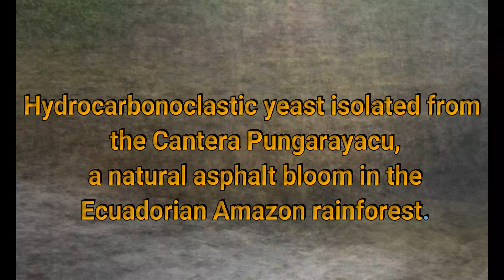Hydrocarbonoclastic yeast isolated from natural asphalt bloom in the Ecuadorian Amazon rainforest.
TÍTULO DEL PROYECTO:

Obtención de biocatalizadores hidrocarbonoclásticos para la biorremediación de suelos contaminados con crudos recalcitrantes en la Amazonía ecuatoriana.

FINANCIAMIENTO:
Proyecto financiando por la AECID (Convocatoria Ikiam 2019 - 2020). Grupo de Microbiología Aplicada (MicApp) de la Universidad Regional Amazónica Ikiam (Tena, Ecuador), conjuntamente con el Instituto de Investigación y Tecnología Agroalimentarias (IRTA), Programa GIRO (Barcelona, España).

COORDINADOR: Dr. Leopoldo Naranjo-Briceño.

BREVE RESUMEN:
La explotación petrolera conlleva de manera implícita una contaminación al medio ambiente, lo cual demanda el desarrollo de estrategias innovadoras de biocatálisis y biorremediación ambiental. En la Amazonía ecuatoriana, una región de alta fragilidad y vulnerabilidad ambiental debido a su inconmensurable biodiversidad, la actividad petrolera ocasiona una fuente permanente de contaminación que incluye la generación de ingentes cantidades de aguas y suelos contaminados con hidrocarburos recalcitrantes de difícil manejo, entre otros pasivos ambientales. Las reservas de hidrocarburos ubicadas en esta región se caracterizan por tener una alta concentración de asfaltenos, fracción de mayor polaridad y peso molecular que compone el petróleo crudo, los cuales poseen una baja biodisponibilidad para ser degradados por los microorganismos. Por ello, la presente investigación tiene como finalidad conocer la biodiversidad de microorganismos hidrocarbonoclásticos presentes en emanaciones naturales de asfalto en la región amazónica ecuatoriana, tales como las encontradas en la cantera de Pungarayácu, Provincia de Napo. Se propone el uso de exoenzimas extracelulares provenientes del sistema enzimático de degradación de lignina presente en hongos ligninolíticos para ser empleados en nuevas estrategias sustentables de biorremediación de suelos contaminados con hidrocarburos recalcitrantes. Así mismo, se plantea estudiar la potencial interacción que pudiera tener la diversidad de hongos presentes en las emanaciones naturales de asfalto con la diversidad de bacterias degradadoras de hidrocarburos empleando técnicas de secuenciación masiva de ADN de nueva generación (NGS). Se espera obtener biocatalizadores autóctonos promisorios capaces de degradar la fracción más recalcitrante del petróleo y que sean capaces de sobrevivir en condiciones ambientales extremas.